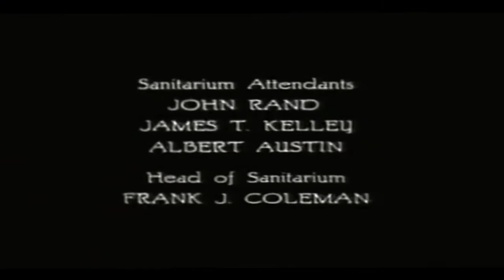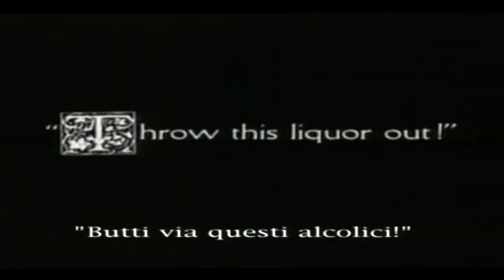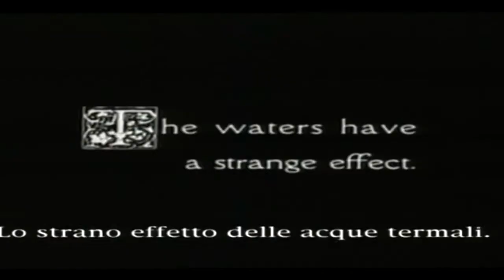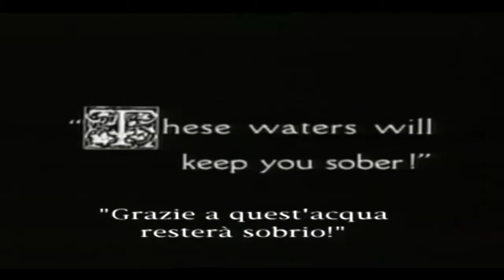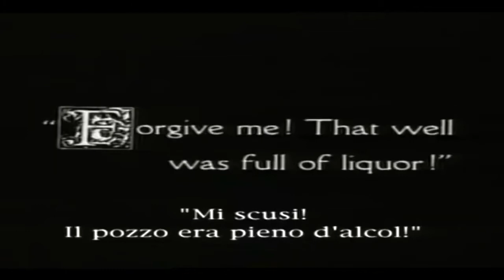The Cure (1917) | Charlie Chaplin | 1080P| comedy videos | full movie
Charlie Chaplin_ The Cure (1917)_480p